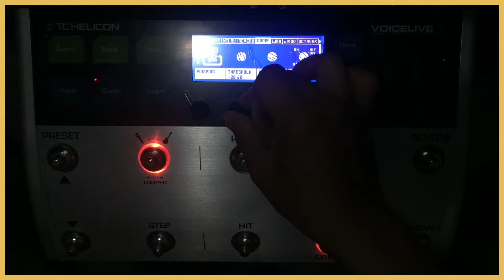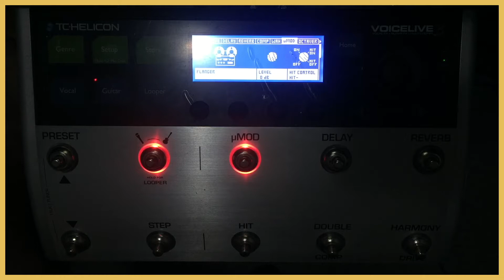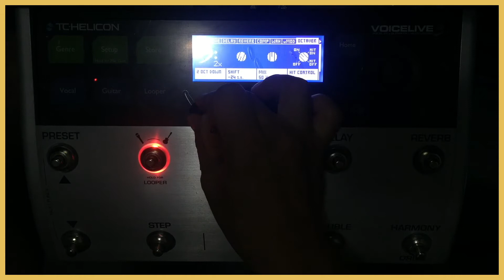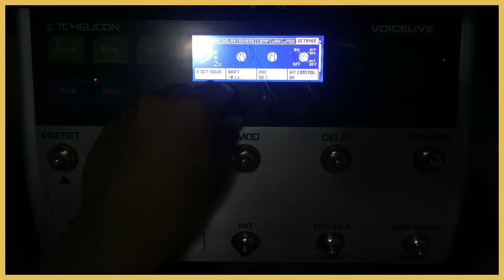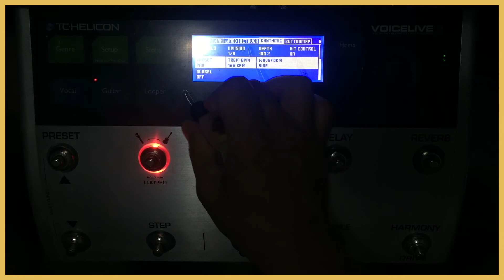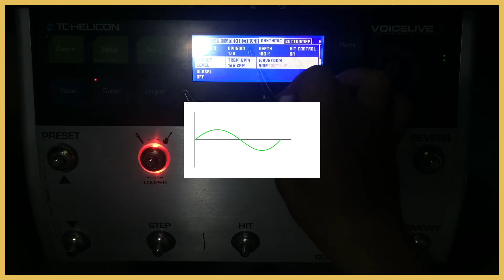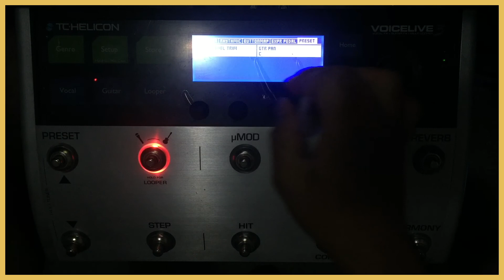티씨 헬리콘 보이스라이브 3 사용법 10 - 기타 이펙터 파트 3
이 영상에서는 티씨 헬리콘 보이스라이브3 기타 컴프레서 및 모듈레이션, 그리고 다양한 특수효과에 대해 말씀드립니다~

artmidi.co.kr